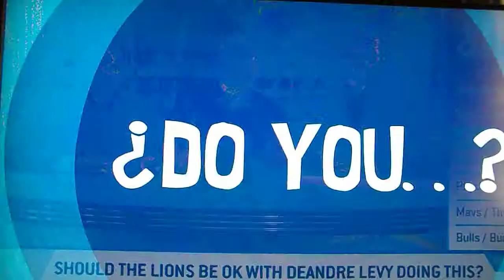DeAndre Levy wing walking